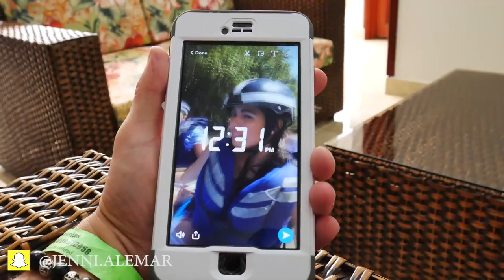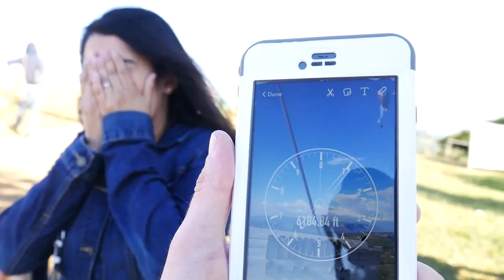I'm Going To Die While Vlogging - Part 1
Gear:
Lumix G7

Connect:
Snap @Mr.Zsnap & @Jenni.Alemar